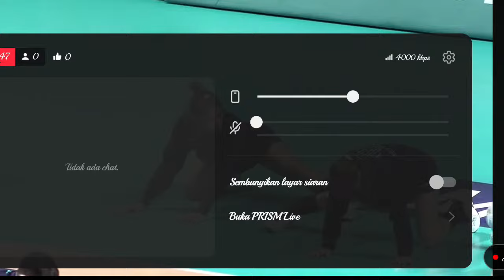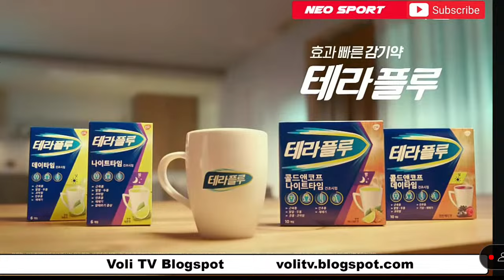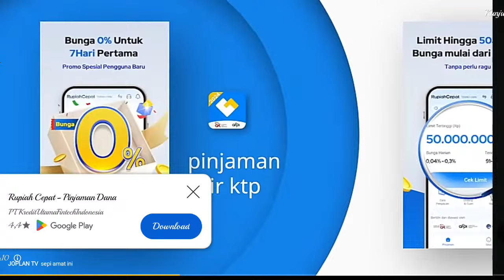🔴LIVE GS Caltex vs Expressway Hi-Pass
GS Caltex Seoul KIXX  vs Gimcheon Korea Expressway Hi-Pass
Korean Women's Volleyball V-League